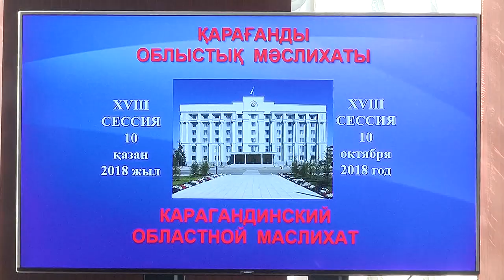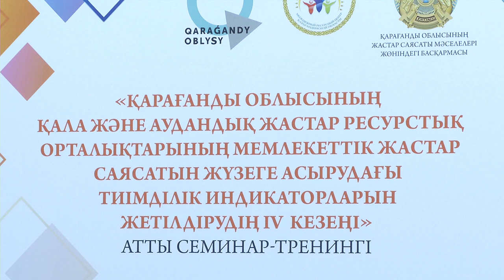11/10/2018 - Бірінші Қарағанды телеарнасының жаңалықтары